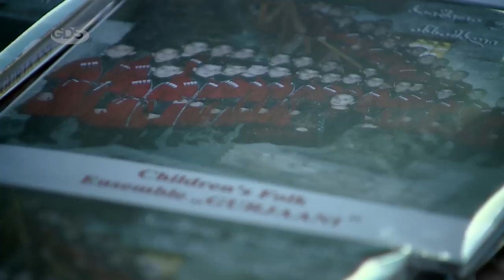საბავშვო ანსამბლი „გურჯაანი“ საერთაშორისო ფესტივალზე მიემგზავრება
პირველი საერთაშორისო ფესტივალი „კავკასიური არწივები“  ანსამბლ “გურჯაანის” მონაწილეობით გაიმართება.
 იხილეთ დეტალები ანო ფრანგიშვილის სიუჟეტში.